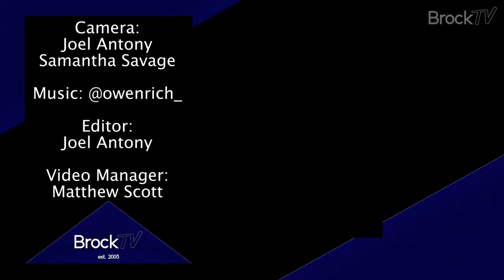Your Weekly Badger: Jordan Tchuente (Brock Men's Basketball)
This week on Your Weekly Badger, we met up with Jordan Tchuente from the Brock Men's Basketball team!